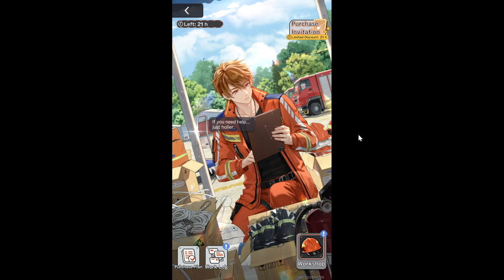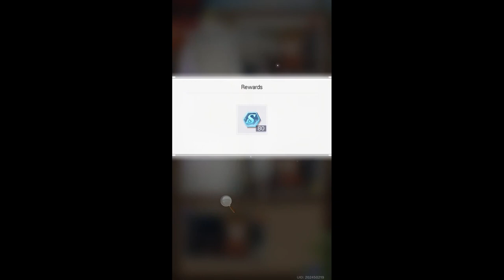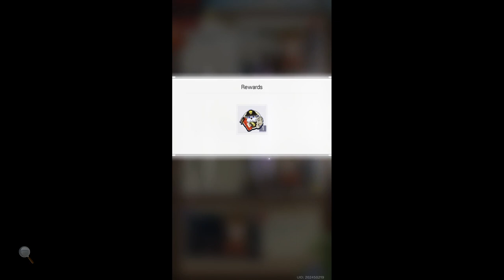Lukeout Fire | Luke | KR DUB | Tears of Themis